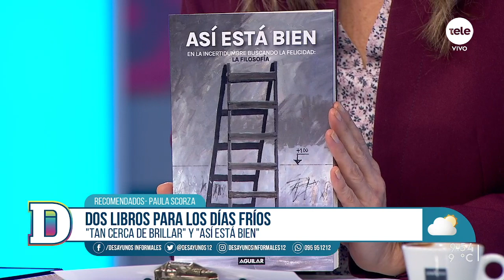Lecturas de fin de semana para los días fríos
Paula Scorza nos trajo la sugerencia de leer "Tan cerca de brillar" y "Así está bien", obras para darle una oportunidad en estas vacaciones de invierno. Además, de la mano de Leonardo Haberkon leemos "Los hombres propios" de Hugo Fontana. Además, volvieron los espectáculos públicos y para la próxima semana regresa "Un tranvía llamado deseo" al Sodre.